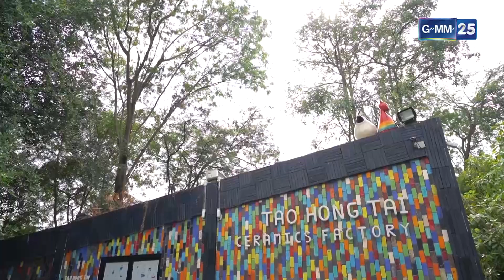พาเที่ยวโรงงานปั้นโอ่ง "เถ้า ฮง ไถ่" | HIGHLIGHT Fin ดี มีฤทธิ์ EP.6 23 ม.ค. 64 | GMM25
รายการ Fin.ดี มีฤทธิ์ EP.6 ตู้ฝากเงินอัตโนมัติ "The Saving Money Box" I วิทยาลัยเทคโนโลยีดรุณาโปลีเทคนิค วันเสาร์ที่ 23 ม.ค.